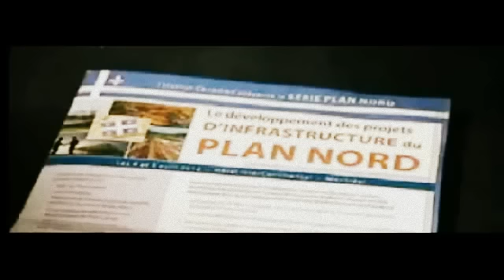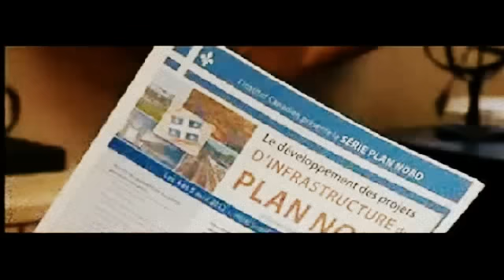PLAN NORD: NORMANDEAU